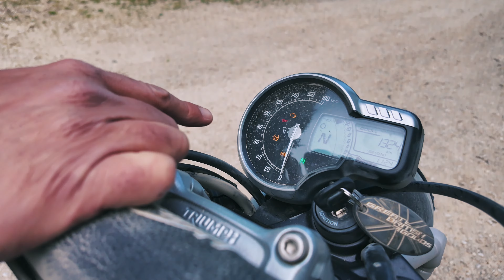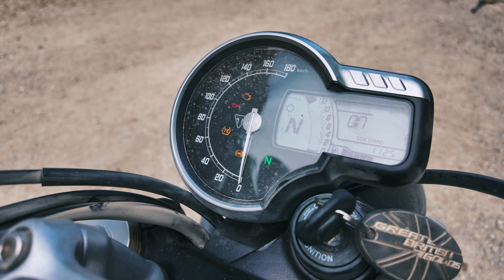Triumph Scrambler ep. 1 - La 400 va bene solo per gli apertivi?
Abbiamo deciso di parlarvi di tutta la gamma Scrambler di Triumph che abbiamo provato al Superbus. In questo primo episodio la 400

00:00 Intro
01:09 Perché l'abbiamo data a Gaia e come é andata
03:36 Touch test di Ale
08:37 Posizione di guida, dimensioni e sound check
09:37 A chi la consigliamo
13:14 Conclusioni